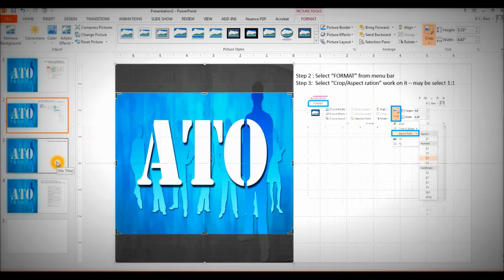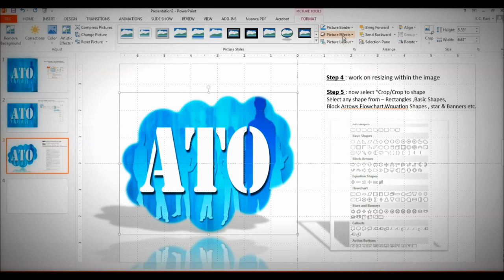PowerPoint : How to crop photos into a circle or any other shape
Description :
This is a comprehensive tutorial on cropping of images on to PowerPoint slides to any shape you need and add effects to it , by using this feature you can build excellent presentation

Step 1 Load image -- click "INSERT/Pictures"
 Browse the image you wanted crop
Step 2 : Select "FORMAT" from menu bar
Step 3:  Select "Crop/Aspect ration" work on it -- may be select 5:4
Step 4 : work on resizing within the image
Step 5 : now select "Crop/Crop to shape
 Select any shape from -- Rectangles ,Basic Shapes,
 Block Arrows,Flowchart,Wquation Shapes , star & Banners etc.
Step 6 :Click and work on " Picture Effect" from menu

Very important Note :
If you intend to email a presentation that contains pictures, you'll need to monitor its file size. Large, high-resolution pictures can quickly cause your presentation to become very large, which may make it difficult or impossible to attach to an email
to know how to compress PPT and reduce the PPT size for email communication